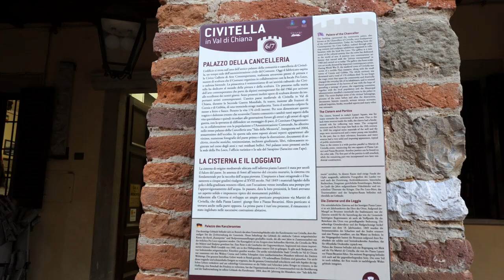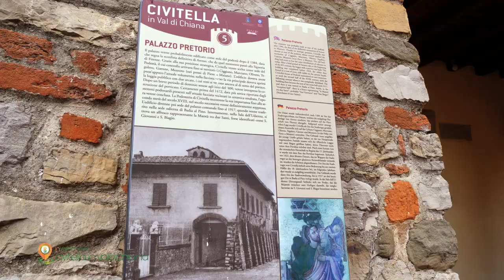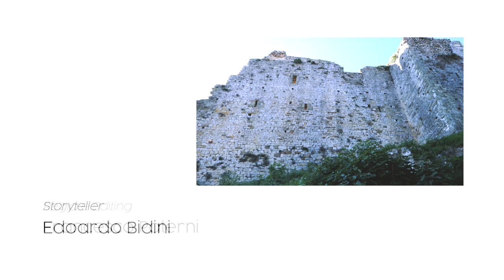InValdichiana | Civitella - Arte e Cultura